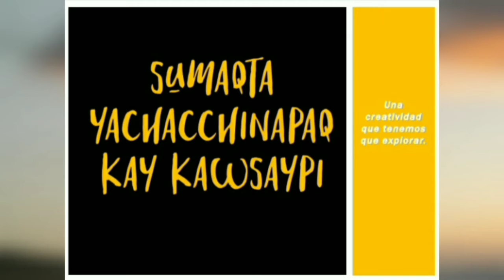CATÁLOGO/Arte 1.º 2.º 3.º 4.º 5.º/Experiencia 7 Actividad 3